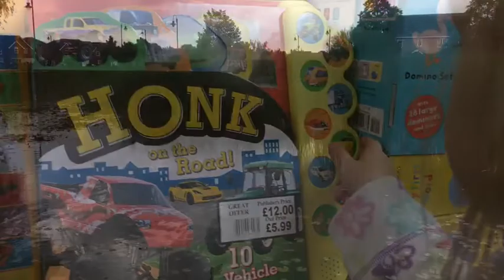Our busy day